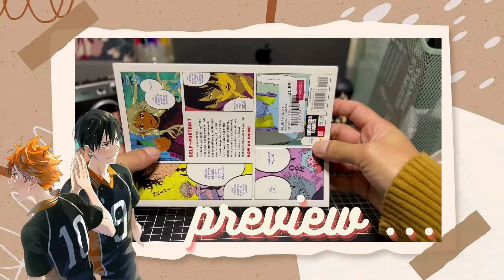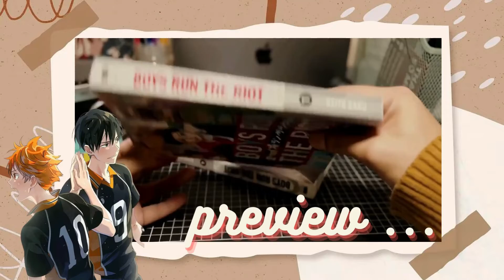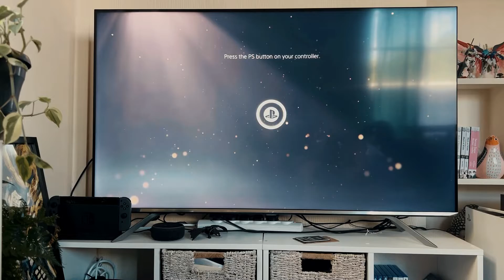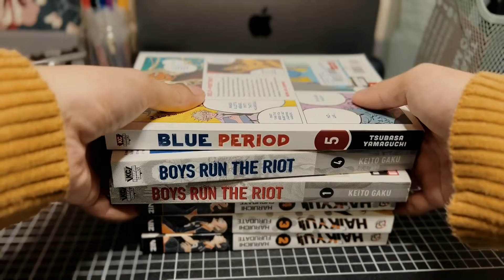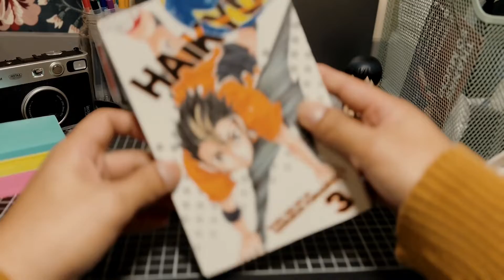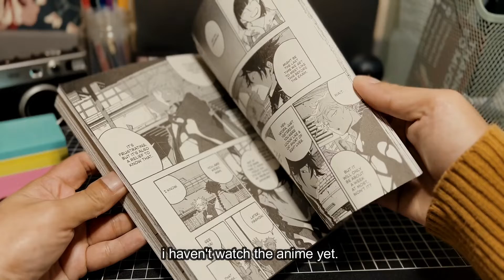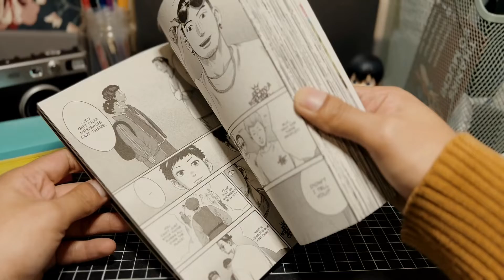vlog ep. 2: manga haul, anime figure, random days and playing Lena